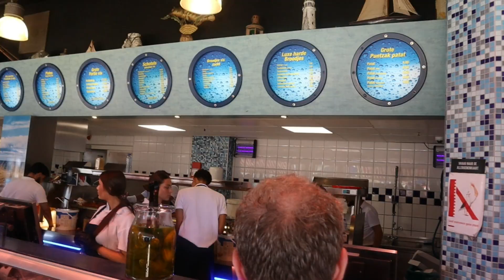Dutch New Herring 2023 | Hollandse Nieuwe 2023 | In Scheveningen with Planet Michell | Jan Tom Yam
The Dutch New Herring season 2023 has started. This year I'm joined by my good friend Planet Michell to try the first new herrings in the fisherman's town of Scheveningen. Dutch new herring, or Hollandse Nieuwe as we call it in the Netherlands, is a soused herring, raw and lightly brined. These herrings are a real delicacy.